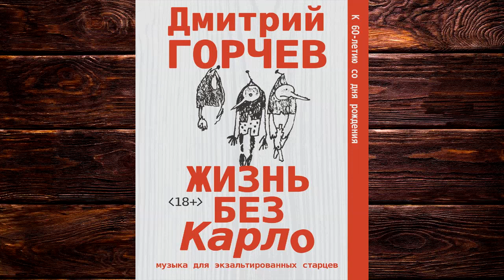Жизнь без Карло. Музыка для экзальтированных старцев (Дмитрий Горчев) Аудиокнига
Описание книги
Эта книга выходит в свет к 60-летию со дня рождения автора и через 13 лет после его смерти. Автора, чье имя вот-вот должно было появиться среди первых имен современной литературы. Но – не хватило времени. Его всегда не хватает гениям.
В автобиографическом прото-романе «Жизнь без Карло» – точные трагикомические зарисовки из армейской, деревенской, дорожной и жизни «офисного человека с очень хорошим жалованьем». Вдохновенно, отчаянно, горько – о том, как это было, зачем оно так есть и почему никогда не изменится. Всё так, как это задумал автор.
Об авторе:
Дмитрий Горчев (1963–2010). Писатель, художник, переводчик, один из первых блогеров-«тысячников». Родился в Казахстане, окончил Алма-Атинский педагогический институт иностранных языков (ныне Казахский университет международных отношений и мировых языков). В конце 90-х переехал в Петербург и работал главным художником издательства «Ге ликон Плюс» и журнала Бориса Стругацкого «Полдень. XXI век». С 1999 по 2013 год издано 14 авторских сборников. Был одним из гостей легендарной «Школы злословия». С 2008 года жил в маленькой деревне Невельского района Псковской области.

Аудиокнига Дмитрия Горчева «Жизнь без Карло: Музыка для экзальтированных старцев» — скачать в MP3 или слушать онлайн.

Чтец:
Александр Бессонов, Андрей Одинцов
Правообладатель:
Аудиокнига (АСТ)